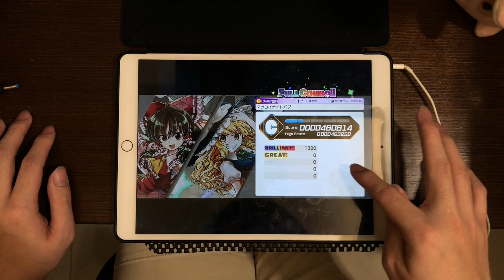【新東方音遊登場!!】マツヨイナイトバグ (LUNATIC 29) ALL BRILLIANT!!!【東方ダンマクカグラ】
■遊戲名(Game) : 東方ダンマクカグラ
   ■曲(Music) : COOL&CREATE feat.ビートまりおとまろん - マツヨイナイトバグ
   ■下落速度(Speed) : 8.0
   ■校準值(Offset) : 11
▲玩家(Player)
   ■天堂EGHD(HeavenEGHD)
   ■(´・ω・`)(´・ω・`)(´・ω・`)(´・ω・`)(´・ω・`)(´・ω・`)(´・ω・`)(´・ω・`)(´・ω・`)(´・ω・`)(´・ω・`)(´・ω・`)(´・ω・`)(´・ω・`)(´・ω・`)(´・ω・`)(´・ω・`)(´・ω・`)(´・ω・`)(´・ω・`)(´・ω・`)(´・ω・`)(´・ω・`)(´・ω・`)(´・ω・`)(´・ω・`)(´・ω・`)(´・ω・`)(´・ω・`)(´・ω・`)(´・ω・`)(´・ω・`)(´・ω・`)(´・ω・`)(´・ω・`)(´・ω・`)(´・ω・`)(´・ω・`)(´・ω・`)(´・ω・`)(´・ω・`)(´・ω・`)(´・ω・`)(´・ω・`)(´・ω・`)(´・ω・`)(´・ω・`)(´・ω・`)(´・ω・`)(´・ω・`)(´・ω・`)(´・ω・`)(´・ω・`)(´・ω・`)(´・ω・`)(´・ω・`)(´・ω・`)(´・ω・`)(´・ω・`)(´・ω・`)(´・ω・`)(´・ω・`)(´・ω・`)(´・ω・`)(´・ω・`)(´・ω・`)(´・ω・`)(´・ω・`)(´・ω・`)(´・ω・`)(´・ω・`)(´・ω・`)(´・ω・`)(´・ω・`)(´・ω・`)(´・ω・`)(´・ω・`)(´・ω・`)(´・ω・`)(´・ω・`)(´・ω・`)(´・ω・`)(´・ω・`)(´・ω・`)(´・ω・`)(´・ω・`)(´・ω・`)(´・ω・`)(´・ω・`)(´・ω・`)(´・ω・`)(´・ω・`)(´・ω・`)(´・ω・`)(´・ω・`)(´・ω・`)開新坑啦(嗯?